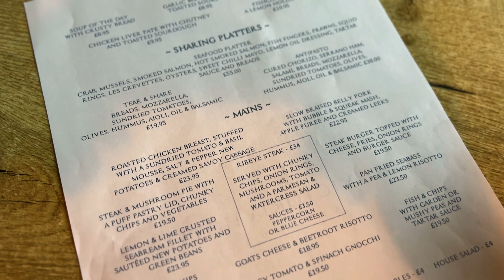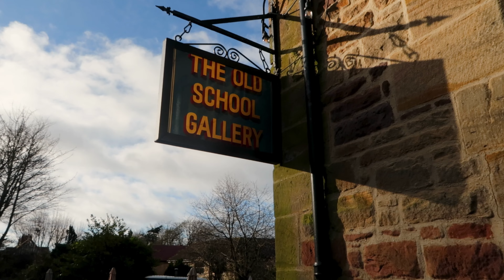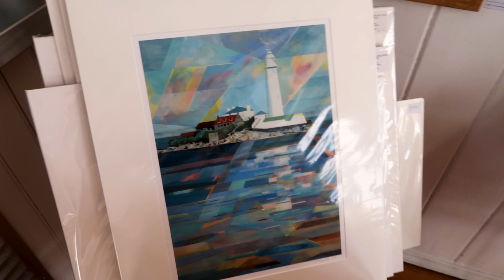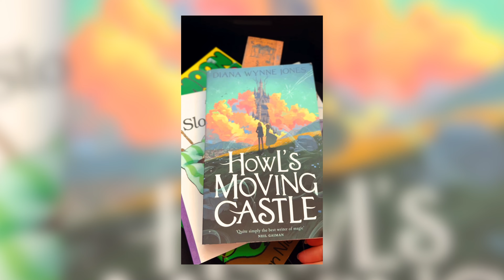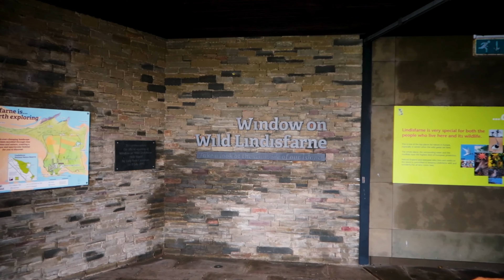Places to Visit in Northumberland With Kids 2024 | Bamburgh, Seahouses, and Northumberland Beaches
We're on our annual trip to the Northumberland Coast! I've made this one big vlog with a few of our favourite places to visit while in Northumberland, and as we have a 4 year and and a 1 year old - they're all kid friendly!

WHERE WE VISITED IN NORTHUMBERLAND:
Seahouses (we stay here!)
Bamburgh
Beadnell
Lindisfarne
Grey Seal Cruise to the Farne Islands
Wallington National Trust
Alnmouth Beach
Carnaby's
Alnwick
Barter Books
Northumberland Coastal Route

Hiya! I'm Kim, a designer from Yorkshire who loves a bit of travel, the outdoors, reading, and coffee drinking. Join me and my little fam on our adventures - at home & away!